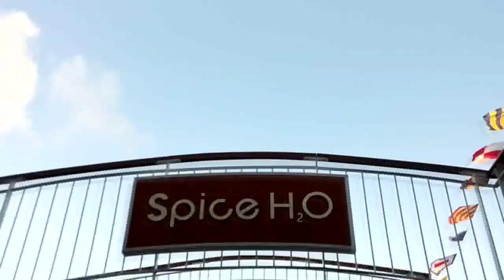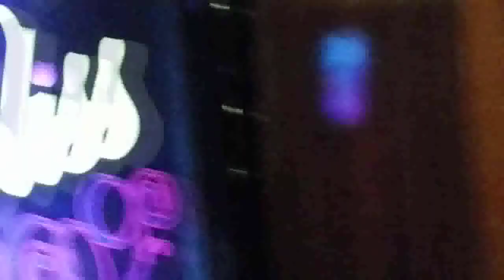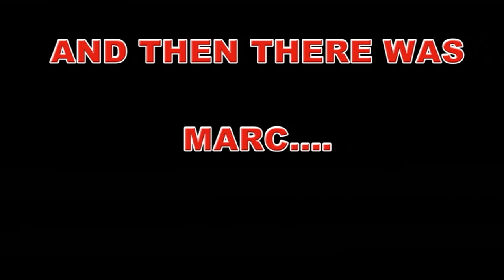Siggy 808er - Fire (The official Norwegian cruise line video)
Siggy 808er - Fire (The official Norwegian cruise line video) Epic Ship